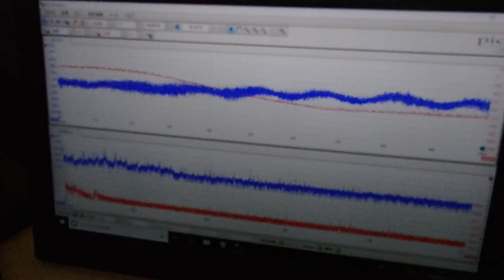メガヘルツの超音波発振制御プローブを利用した実験動画